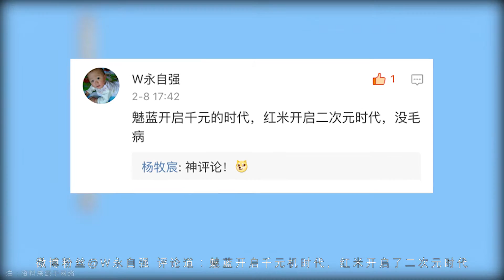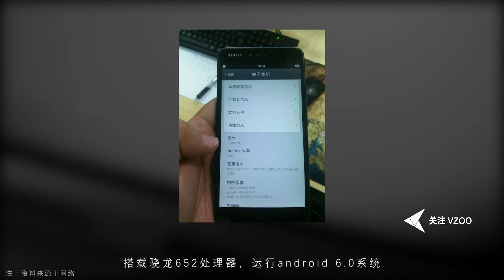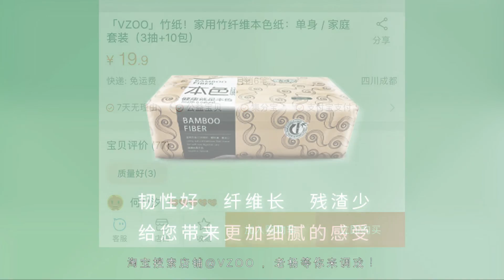「E分钟」0208：三星电池工厂起火？锤子新品闲鱼曝光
1、三星SDI电池工厂起火
2、千元魅蓝5S支持快充
3、锤子神秘新品惊险闲鱼
4、联发科Helio P25发布